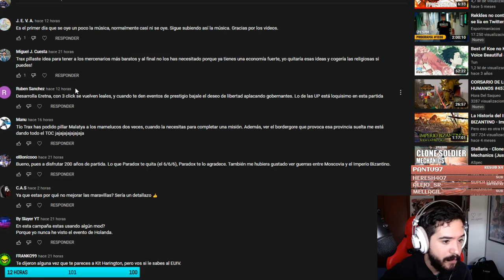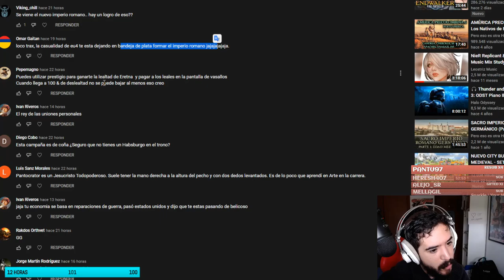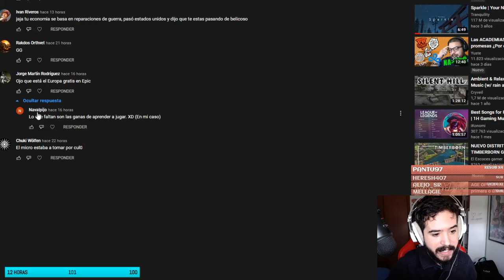Inseguridades - Bizancio #12 - Europa Universalis IV 1.31